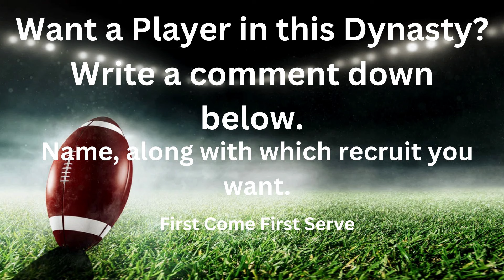CFB 25: Season 5 Offseason! Zero Overall Dynasty EP. 11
The offseason is upon us! write a comment down below if you want a player in this dynasty and if you want us to play a certain school for next year.